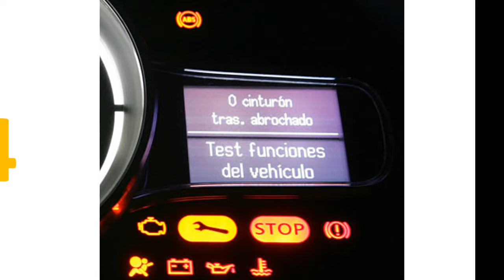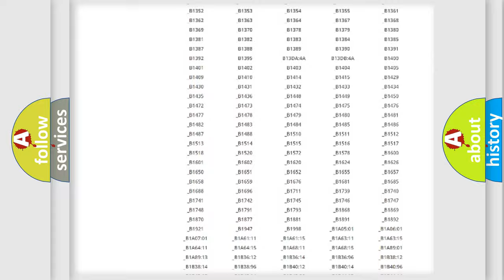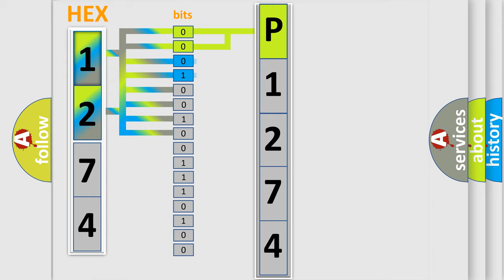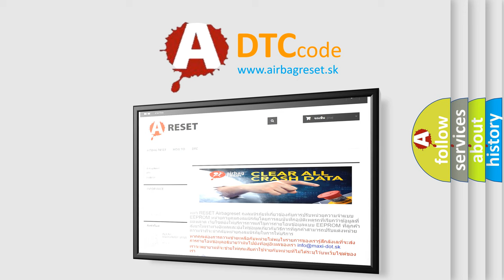DTC Nissan P1274 Short Explanation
Contents:
0:21 Basic DTC analysis according to OBD2 protocol standard.
1:48 Insight into programming
2:58 A diagnostically understandable description of the Diagnostic Trouble Code
3:05 Basic error definition

Make:
Nissan
Code:
P1274
Definition:
Power Tailgate Control Unit Internal (EEPROM) Error
Description:
Inoperable or intermittent power tailgate.
Cause:
 Loose or poor connections between the power tailgate control unit and the MICU Fauty Power Tailgate Control Unit